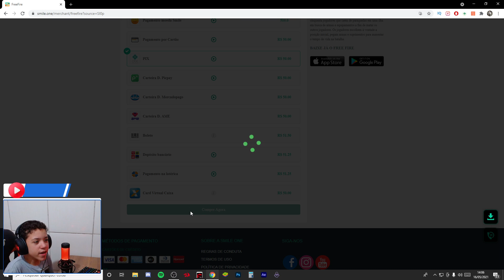FINGI SER O NOBRU COM BANNER ANGELICAL,VERIFICADO E ELES ACREDITARAM NO FREE FIRE